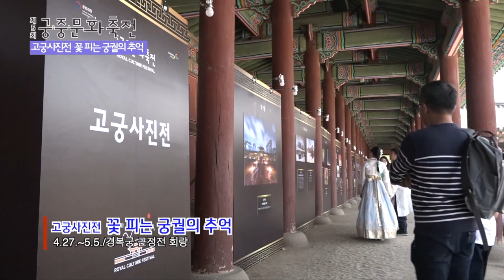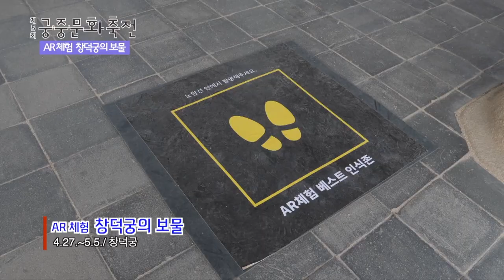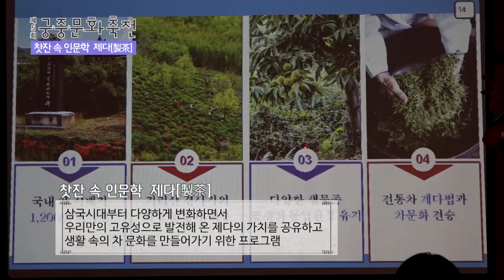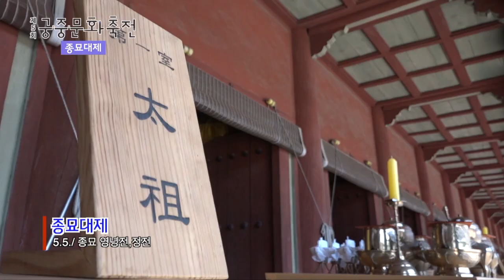궁궐로 떠나는 시간여행, 궁중문화축전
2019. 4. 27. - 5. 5. 제5회 궁중문화축전

서울 5대궁과 종묘까지
궁중문화축전을 향해 떠나는 여행,
지금 출발합니다!

2020년 제6회 궁중문화축전
The 6th Royal Culture Festival
궁능유적본부 | 한국문화재재단